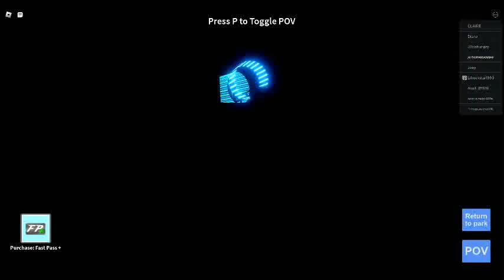Roller Coaster Mariah's Boys And Girls Crossroads Baptist Church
Mariah's Boys And Girls Crossroads Baptist Church
Metropolitan Baptist Church
Bethel Bible Baptist Church
The Encabo Family The Dalisay Family